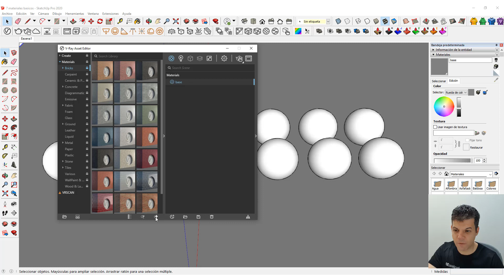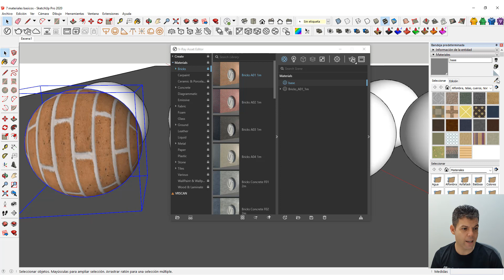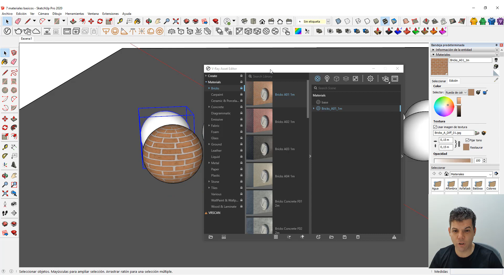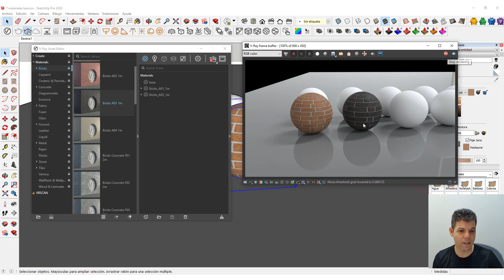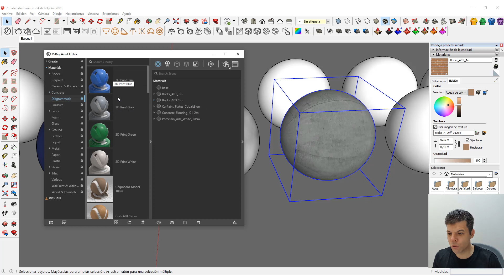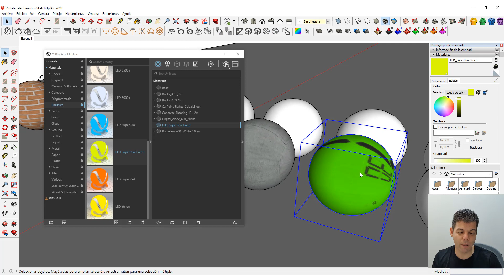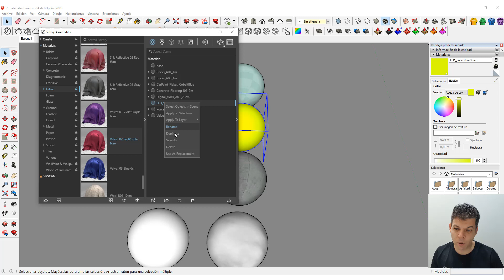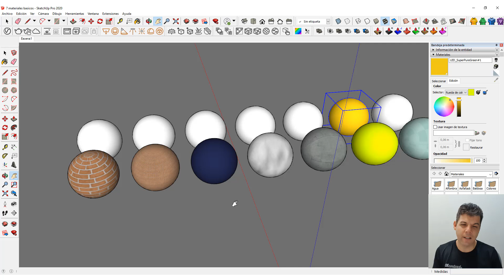La biblioteca de materiales PBR de V-ray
En este vídeo hablaremos de la biblioteca de materiales de V-ray que tiene más de 500 materiales PBR.